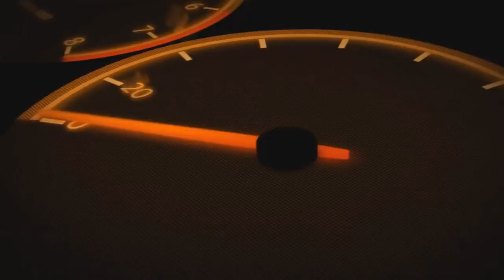5 NASCAR Drivers You Forgot About (#4)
So far, we have named 15 NASCAR drivers who may have slipped our memory over the years. Now, let's go ahead and name 5 more NASCAR drivers who you may have forgotten.

Who are some other drivers that have gone forgotten over the years? They may make the next installment.